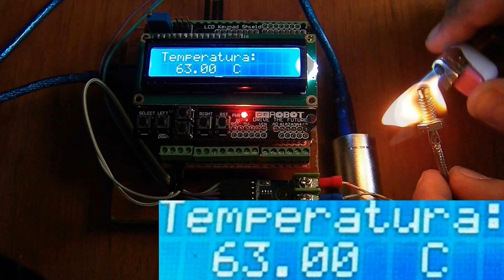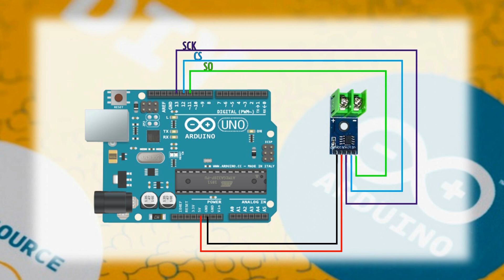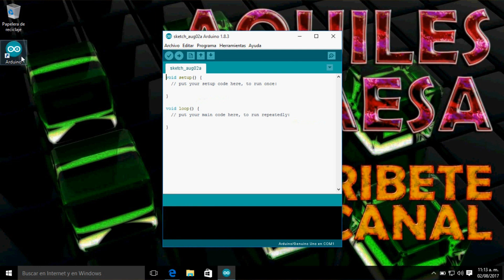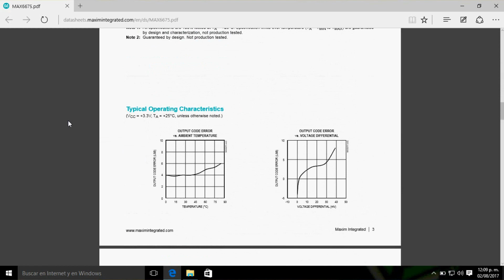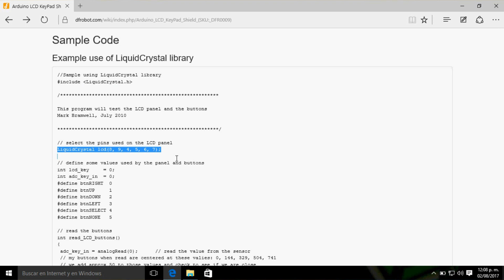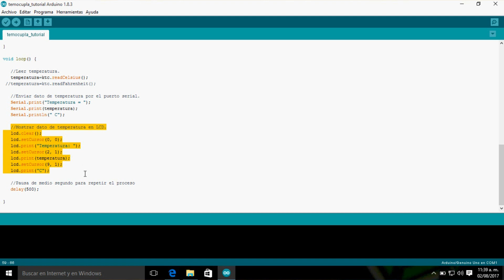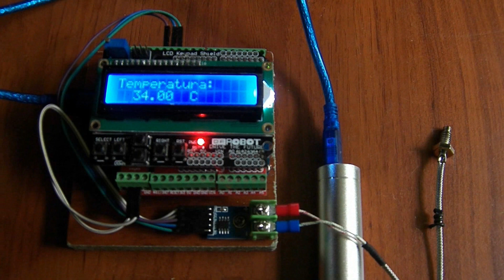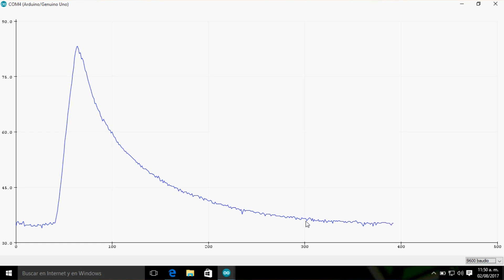🔥 Cómo conectar un Termopar tipo K al ARDUINO con ayuda del MAX6675 (temperaturas de 0 a 1024 °c )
Este es un proyecto muy fácil, económico, de armar con cualquier ARDUINO que tengas a la mano. Recomiendo usar los conectores de tornillo, pues le dan una apariencia de un minicontrolador de propósito general. Espero que todos puedan armar sin problemas este grandioso termómetro de código y hardware abierto.